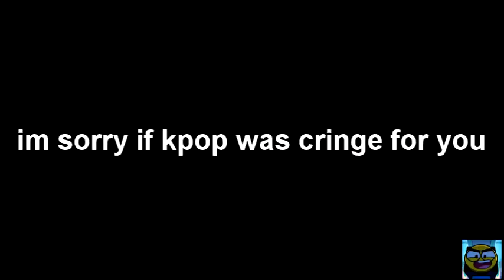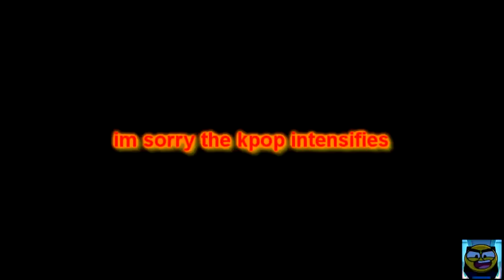when wonder makes a stupid-effort entertaining da hood video